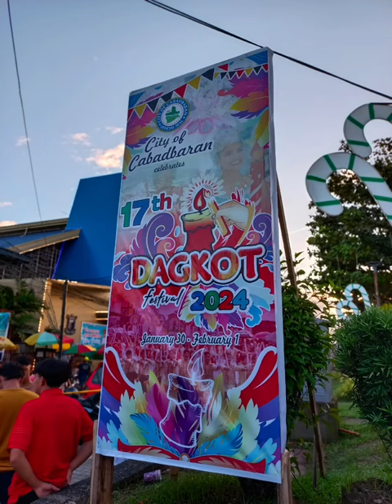Dagkot Fiesteval 2024 Viva virgen de la candelaria Bisdak ko Tv